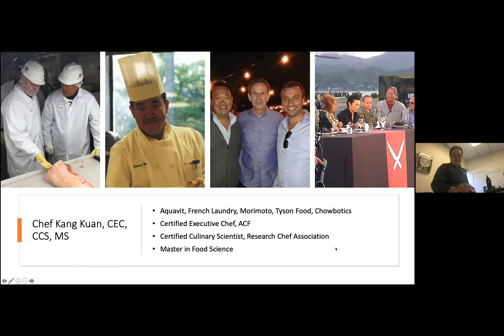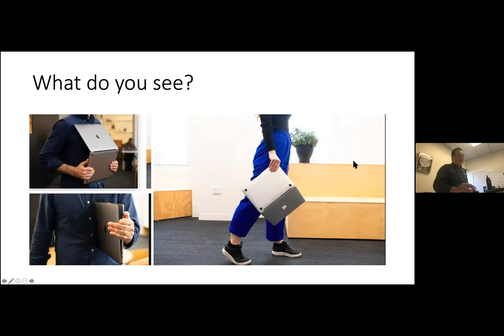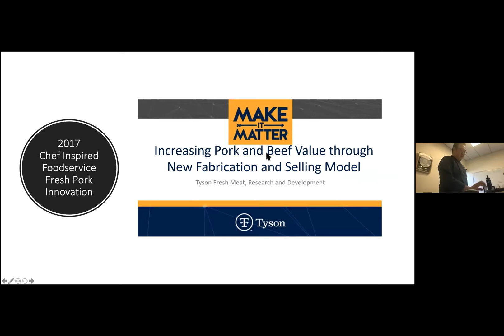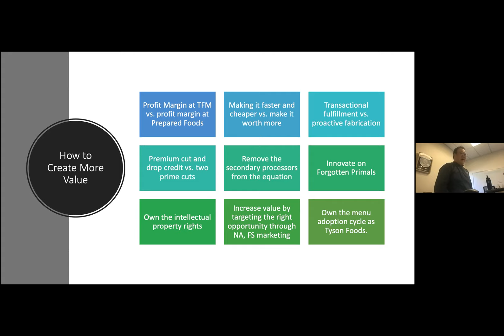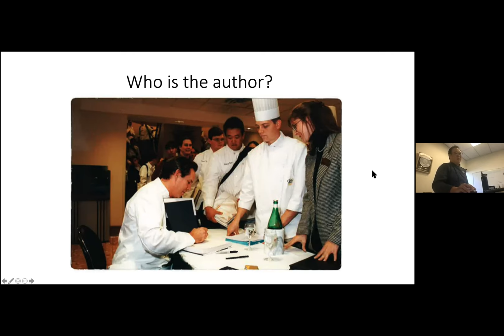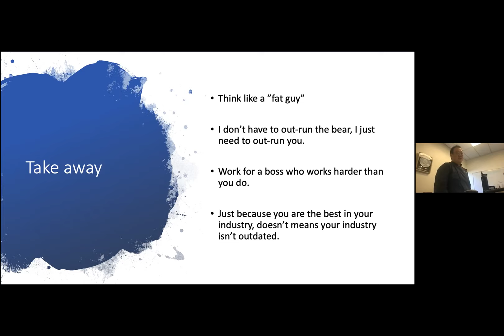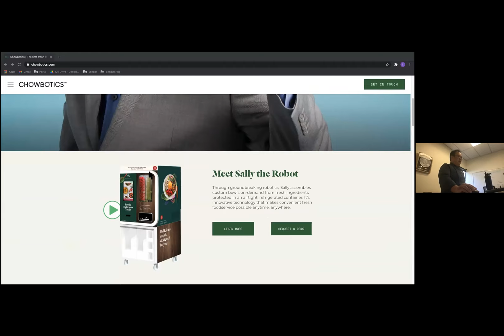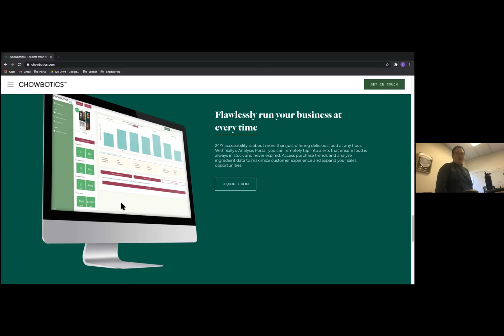VP Chef K.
In this speaker session, youth learn from a well-known Chef who now works for Chowbotics. This session was directed for the Hospitality and Tourism Pathway students at MDUSD.